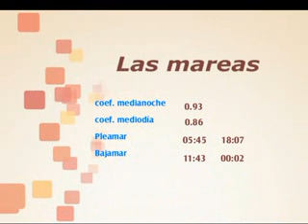informativo 29 septiembre 2011